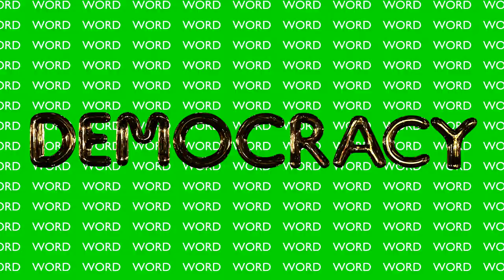what is democracy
democratic word
democratic culture
democratic conversation
democratic information
democratic expression
democratic suggestion
democratic opinion
democratic decision
democratic power
democratic institution
democratic structure
democratic internet
democratic media
democratic work
democratic normal
word democracy
idea democracy
deliberative democracy
participatory democracy
internet democracy
liquid democracy
crowdsource democracy
free and open source democracy
peer to peer democracy
blockchain democracy
coding democracy
creative commons democracy
media democracy
work democracy
normal democracy
by humanculturex

List of materials and licenses
Please visit their sites for more info and to see the works in original display.

Humble and respectful to all people involved in producing the material I have borrowed to create and express.
AUDIO/MUSIC

Voice 3: Pia Mancini: How to upgrade democracy for the Internet era

Voice 4: Aaron Swartz: The Internet's Own Boy - The story of Aaron Swartz
VIDEO/IMAGE

I live in two worlds - A video mixtape about human culture by humanculturex
peertube.video/videos/watch/f0ad1e42-dd16-4c8c-a6de-5458e644922a
OTHER

This video was made using Blender!
blender.org - Blender is the free and open source 3D creation suite. It supports the entirety of the 3D pipeline—modeling, rigging, animation, simulation, rendering, compositing and motion tracking, even video editing and game creation.

Manuel Bastioni Laboratory, a free and open source add-on for Blender to create 3d humanoids

about humanculturex
Location: Planet Earth, Year 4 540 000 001

Before I opened my eyes
I knew nothing
The world could be anything

Just a guy on a computer
Drinking coffee
Putting words together
The world as I see it
But who is the dreamer
Said the voice inside my head
normal is normal
Damn good coffee

diaspora - Diaspora is a nonprofit, user-owned, distributed social network that is based upon the free Diaspora software.